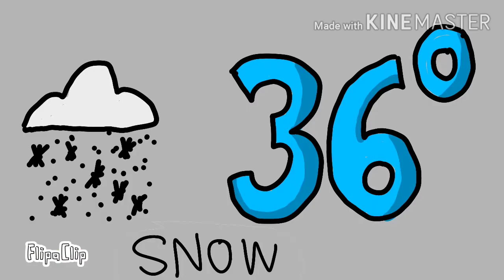What I dislike about fall...(Short Animation)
Midterms definitely sick 4 realz!! (ps I am dealing with them rn!!!)